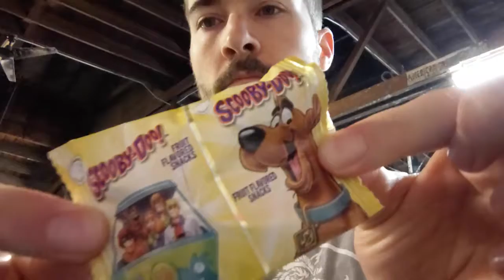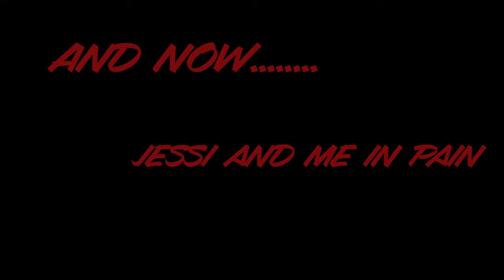CHECKIN 5: Crossfit Open 20.1 - Nighty Night